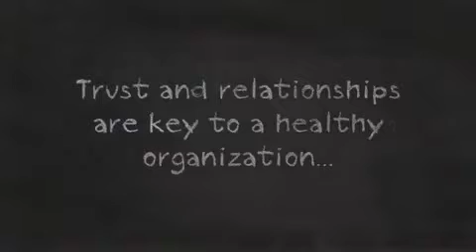What's your story?